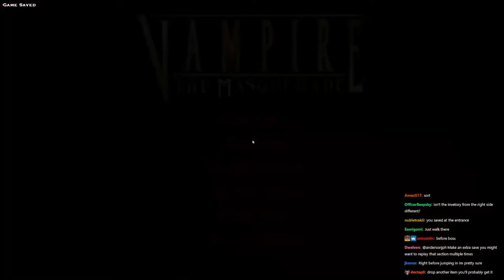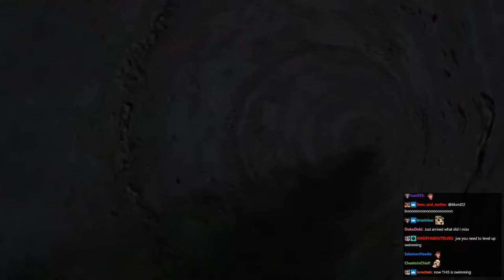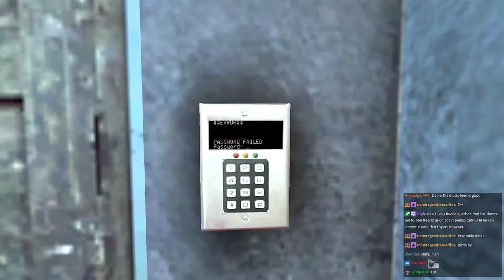Joseph Anderson Streams with Chat - Vampire: The Masquerade - Bloodlines (part 6 of 8)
This is an archive of the 01/20/2021 stream titled "Why doesn't Nosferatu tech support wear glasses? Because they C#."